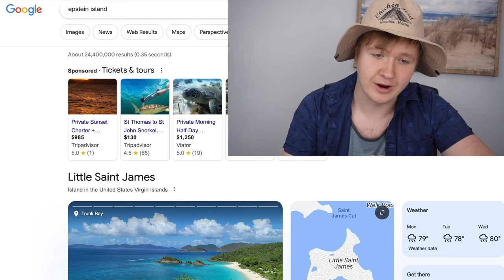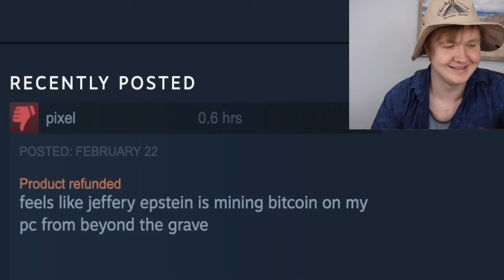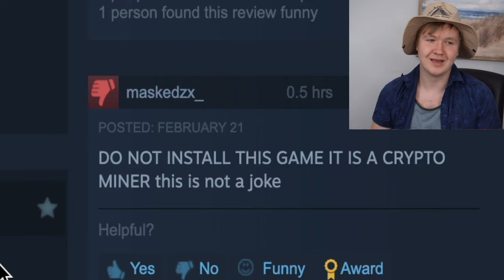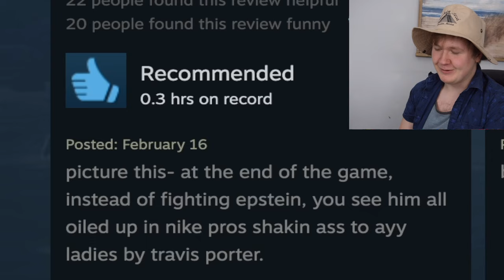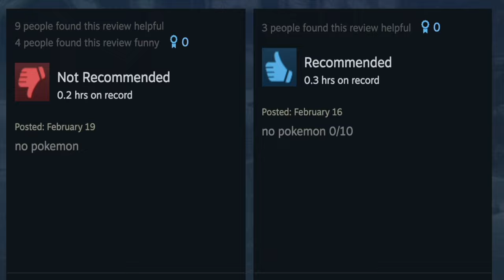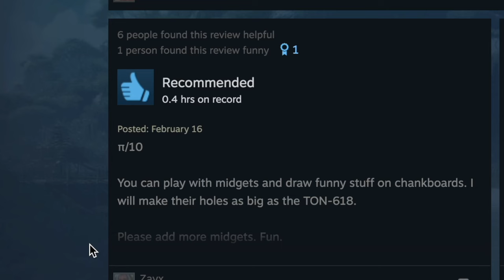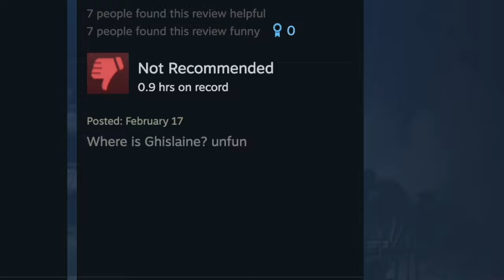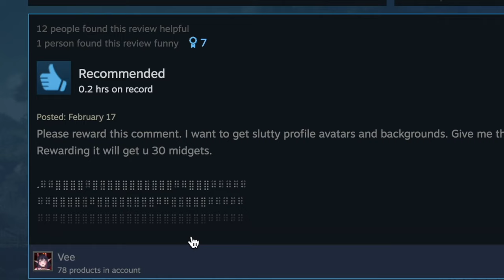THEY made a GAME about EPSTEIN?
Let's check out this awesome new Epstein game they just put out on steam. Along the way we'll save the kids (coin), explore conspiracies, plunder booty, and meet old friends.

Plants Vs Zombies 1 Music:
Main Menu
Day
Night
Roof